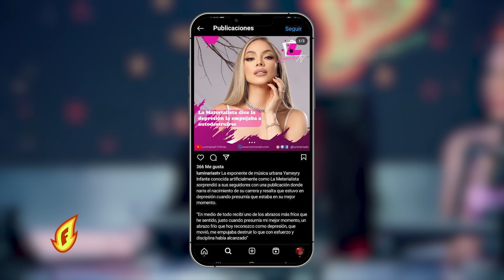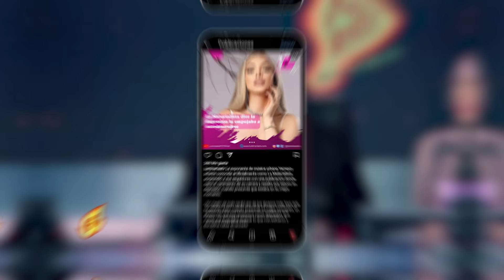AMELIA ALCANTARA MANDA A LA MATERIALISTA A INTERNARSE “JENNY BLANCO HABLA SOBRE SU DEPRESIÓN”